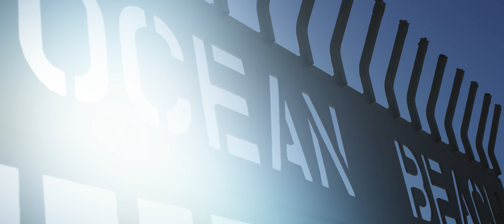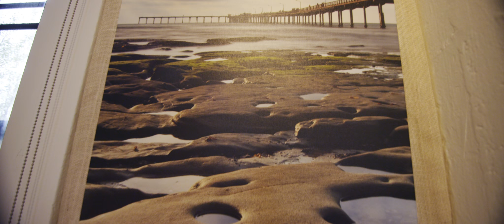Vigil Films | The Ardent Collective - Dave Ness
Dave Ness, Impressionist Photographer - The Ardent Collective is a continuing series focusing on the talents of Southern California artists and craftsmen. Presented by Vigil Films

Dave Ness is a self taught photographer from San Diego, California. After retiring as an electrical engineer and CEO of a local technology company, Dave rediscovered his life long passion for photography and story telling. With influences from the impressionist movement, Dave takes a more abstract approach at landscape photography and seeks to capture the stories within a scene to convey the feelings of being there. Dave is inspired by the natural beauty of the outdoors and captures a wide variety of environments, from the peaks of the Sierras to the beaches of Hawaii.

You can view his work either on his or at his gallery located in the Liberty Station area of San Diego (2690 Historic Decatur Rd.

Filmed and Edited by Richard Ewing

Vigil Films was co-founded by Ryan Holdridge and Richard Ewing. They have over thirteen years of combined experience in the production of film and branded content for web and national television.